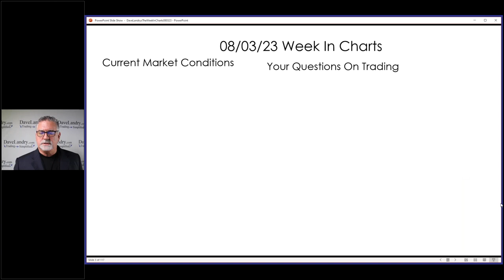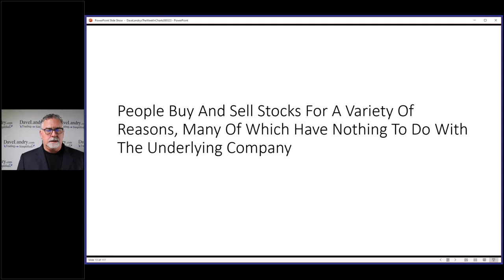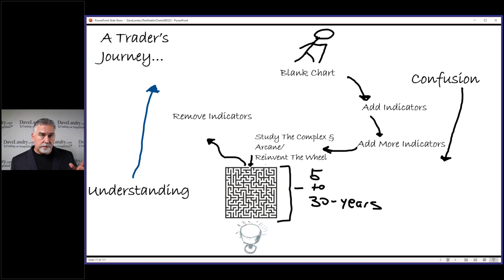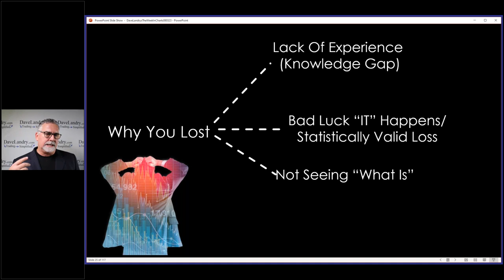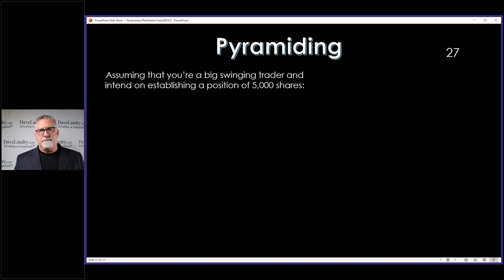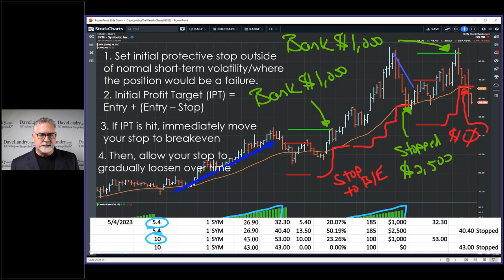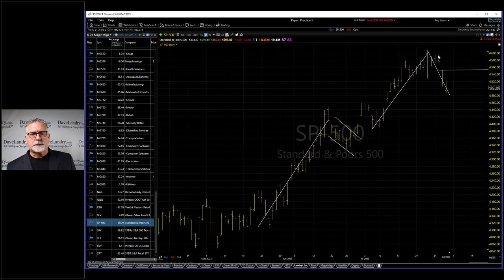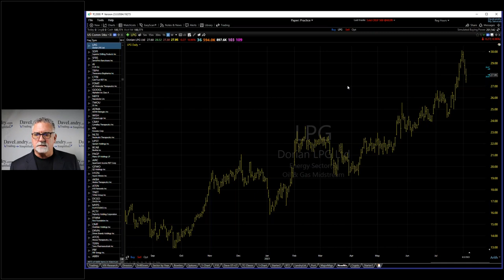Dave Landry's The Week In Charts: How To Shave 5-30 Years Off Your Learning Curve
In this episode, Dave gives an in-depth reply to a member's question. Trading isn't easy, but not nearly as hard as many try to make it. Come back to the basics and build! Dave then answers your questions, analyzes your favorite stock picks,  and discusses current Crypto and stock market conditions.

00:00 Intro
01:00 Mailbag-When To Take Profits? Profit Target Algorithm
02:44 Markets Don't Adhere To Statistics
06:00 Seek To Qualify NOT Quantify
06:40 Why People Sell Stocks
10:00 How People Time The Market
12:30 What Trends All Boil Down To
14:00 Price Can Influence Price
14:30 A Trader's Journey
15:00 Closing The Knowledge Gap
40:00 Pyramiding
42:30 Swing Trading Around Longer-term Positions
44:00 Simplifying Money & Position Management
54:00 Crypto Analysis
01:00:00 Stock Market Analysis